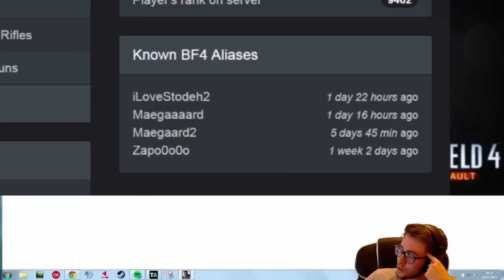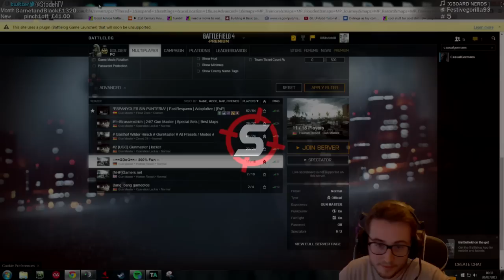HACKER/STREAM SNIPER EXPOSED in Twitch chat Live - Battlefield 4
Don't try this at home kids. If you are willing to hack in games, expect to be named and shamed.